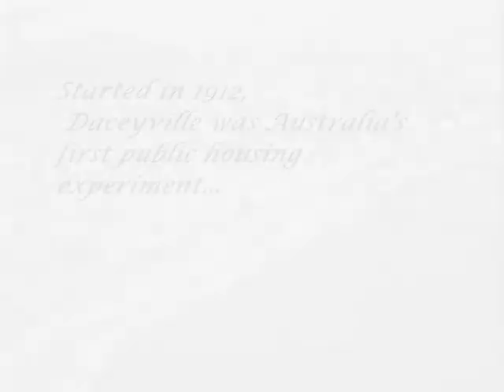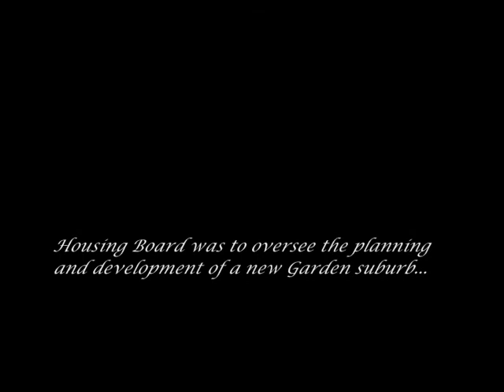Daceyville History Context and Development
This is the intro for our presentation guys! hope you enjoy